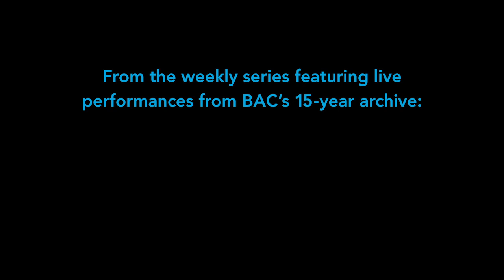PlayBAC Trailer: Rashaun Mitchell "Interface" (World Premiere)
-- available April 23 at 5PM EDT through April 28 at 5PM EDT.